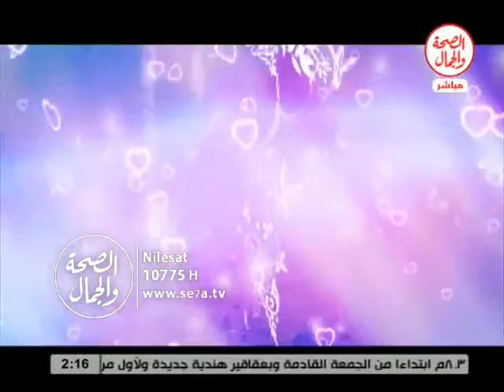همسات زوجية | العناد الزوجى 12 1 2016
همسات زوجية  | العناد  الزوجى
د/ المعتز بالله المجريسى .. استشارى ارشاد أسرى
فاستضافة  طارق درويش